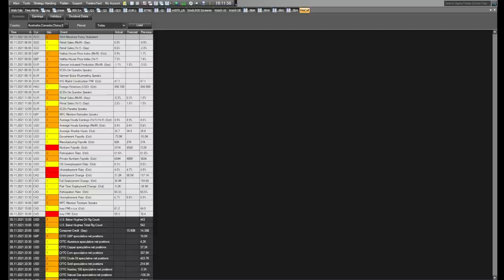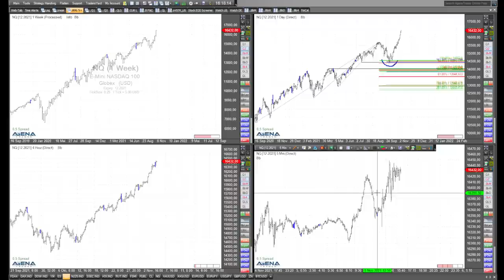Rüdiger Born: Jahresendrallye läuft - einfach weiter kaufen?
Die Jahresendrallye in den Indizes ist jetzt schon voll in Gange. Sollte man in steigende Kurse hinein einfach weiter kaufen? Die nächste Korrektur kommt bestimmt. Hier mein Blick auf die aktuelle Lage im Video.